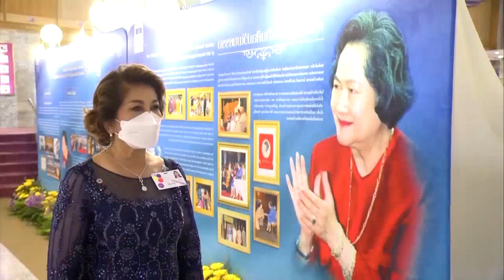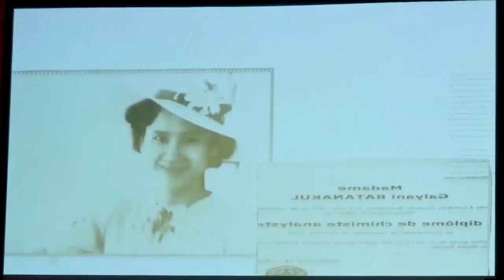ราชาและราชินีจูงมือกันไปดูคอนเสิร์ตด้วยความรักใคร่